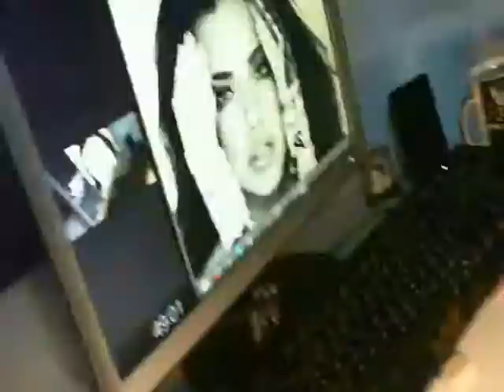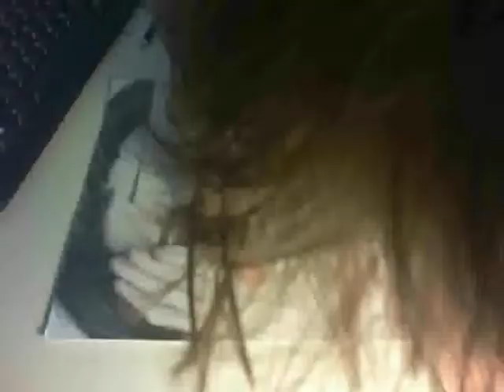Adriana Lima Drawing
My drawing of a beautiful Adriana Lima!
I hope you like it and enjoy the video.

Nothing Left To Say from Night Visions by Imagine Dragons (I edited out "Rocks").